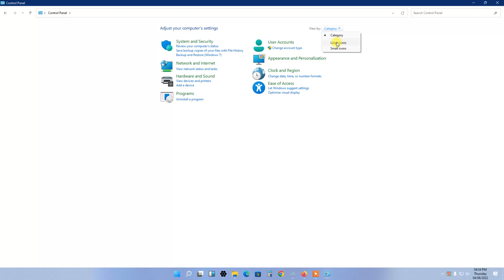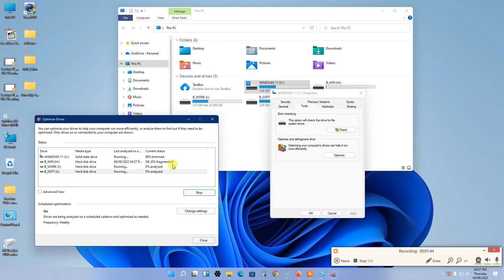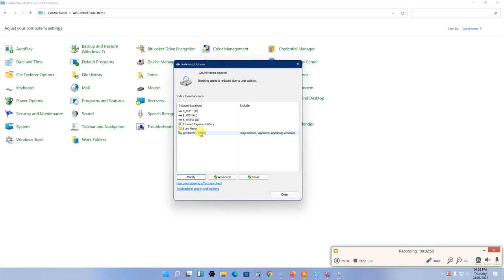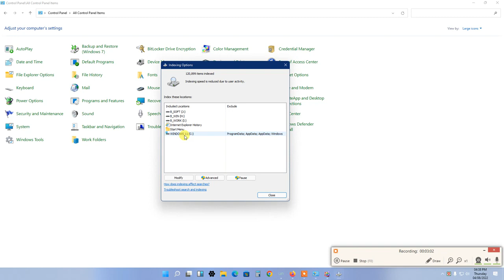Windows Settings windows 10 settings you should change right away In Bangla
Windows Settings  windows 10 settings you should change right away In Bangla tutorials